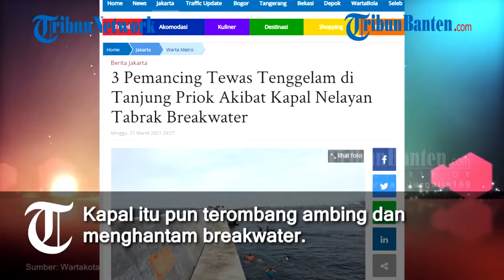16 Nelayan Tenggelam di Perairan Teluk Jakarta, 3 Pemancing Tewas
Kapal nelayan menghantam breakwater atau pemecah ombak di sekitar Pondok Dayung, Tanjung Priok, Jakarta Utara, Minggu (21/3/2021).

Akibat kapal nelayan menabrak breakwater, tiga orang tewas.

Kadispen Koarmada I Letkol Laut (P) Laode Muhamad mengatakan, peristiwa tersebut terjadi pukul 12.00 WIB ketika kapal nelayan akan kembali ke daratan setelah mencari ikan.

Namun ketika berada di sekitar lokasi, kapal yang ditumpangi 16 orang tersebut tiba-tiba mati mesin.

Kapal itu pun terombang ambing dan menghantam breakwater.

"Setelah mati mesin dan terombang ambing gelombang laut, kapal mereka menghantam breakwater dan mengakibatkan kapalnya pecah,” ujar Laode, Minggu (21/3/2021).

Artikel ini telah tayang di Wartakotalive dengan judul 3 Pemancing Tewas Tenggelam di Tanjung Priok Akibat Kapal Nelayan Tabrak Breakwater,
Penulis: Junianto Hamonangan
Editor: Intan Ungaling Dian
Video Editor: Rizki Asdiarman